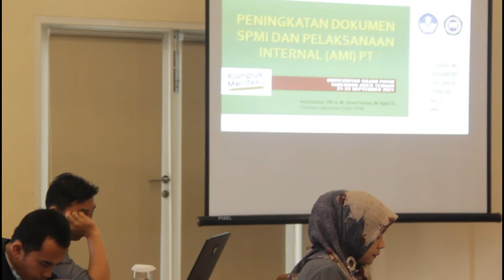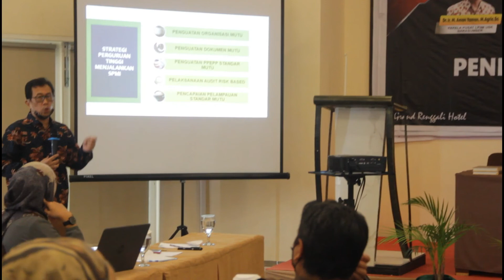Lokakarya Peningkatan Dokumen Mutu SPIM - LPM UGP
Lembaga Penjamin Mutu Universitsa Gajah Putih melaksanakan acara Lokakarya Peningkatan Dokumen Mutu SPMI, acara ini berlangsung selama 3 hari, dari tanggal 21 s/d 23 September di  Grand Renggali Hotel, Nara Sumber dalam kegiatan ini adalah  Bapak Dr.Ir. M. Aman Yaman, M.Agric, Sc selaku Kepala Pusat LP3M Universitas Syah Kuala (USK) Banda Aceh. lokakarya ini merupakan Hibah yang di selenggarakan oleh  Dirjen Dikti.